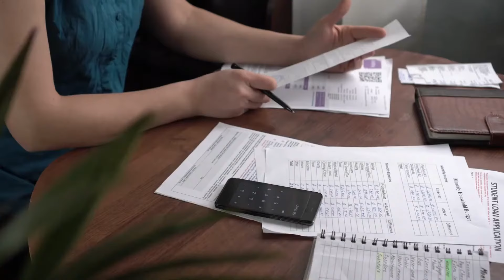3E Accounting Malaysia Start Business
Embarking on a business journey in Malaysia? The initial steps of company registration can be overwhelming, but fear not! 3E Accounting is your trusted partner in navigating the complex process.

From Private Limited Company registration to expert assistance for foreigners, we've got you covered. Our comprehensive services include company name searches, obtaining necessary certificates, and more. As your Corporate Service Provider, we offer a range of services, ensuring a streamlined process for your business success.

Ready to turn your business aspirations into reality? Your success begins with 3E Accounting.